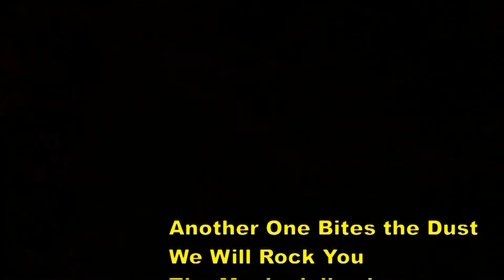Another One Bites the Dust, live in Zagreb, 25.5.2013.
Another One Bites the Dust, We Will Rock You The Musical, live in Zagreb, 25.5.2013.